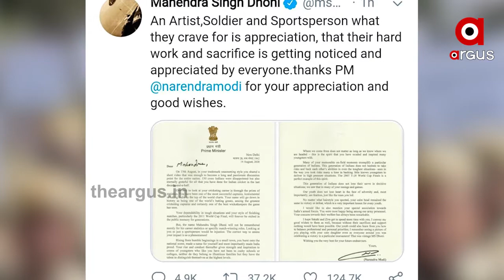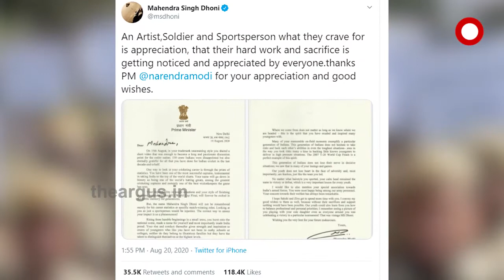ଧୋନିଙ୍କୁ ପ୍ରଧାନମନ୍ତ୍ରୀଙ୍କ ପ୍ରଶଂସା ପତ୍ର | Modi Writes Dhoni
ଧୋନିଙ୍କୁ ପ୍ରଧାନମନ୍ତ୍ରୀଙ୍କ ପ୍ରଶଂସା ପତ୍ର  । କହିଲେ ଧୋନି ତୁମେ ଶ୍ରେଷ୍ଠ, କ୍ରିକେଟରୁ ତୁମର ଏଭଳି ଅବସର ନିଷ୍ପତ୍ତି ମୋ ସହ 130 କୋଟି ଭାରତୀୟଙ୍କୁ ଦୁଃଖିତ କରିଛି । ତଥାପି କ୍ରିକେଟ୍ ଓ ଦେଶ ପାଇଁ ତୁମ ଅବଦାନକୁ କେବେ ଭୁଲିହେବନି  ...